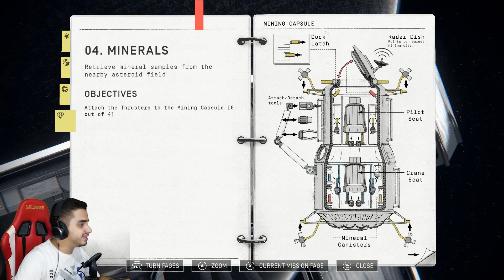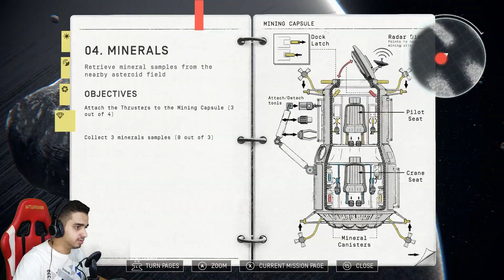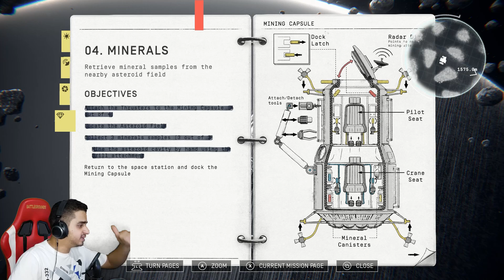The Most Chaotic Space Mission | Heavenly Bodies | PT 3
Vibrant Spotify: @Vibrant
hello everyone welcome back to my YouTube channel today we playing heavenly bodies with my homie vibrant and man oh man this mission was Chaotic imagine vibrant on the wheel of a space ship while I'm hanging on a loose drill going through asteroid  fields things went south real quick we starting screaming things started to fall apart we straight up struggled in space but we did succeed like we always do 👍 hope you guys enjoyed today's video like always like the video If you liked it subscribe If you want and I'll see you guys in the next video peace out

Heavenly Bodies is a game about cosmonauts, the body, and the absence of gravity.

Discover the ever-changing nuances of weightless motion in this challenging physics game. Wrangle control of your cosmonaut’s arms with the left and right thumbsticks to push, pull, and clamber through fully physically simulated scenarios aboard a scientific research station.

Your celestial duties await
You have been entrusted to bring into operation Earth’s proudest feat of engineering. With only radio contact with mission control as your aid, you will have to use your sharp mind and dexterous limbs to assemble space telescopes, maintain delicate solar arrays and research cosmic botany. But without gravity, nothing is still, nothing is secure, and nothing is simple.

Controller highly recommended
Heavenly Bodies has a highly unique movement system designed to use a dual-analog joystick controller. Rebindable keyboard and mouse controls are technically supported, but they do not provide the intended experience.

Features:
A collection of stellar scenarios inspired by the feats of space explorers and researchers throughout history.
Expressively control every limb of a weightless cosmonaut to perform challenging and delicate maneuvers.
Play single player or with a friend via local-coop. You'll be able to play missions either solo or with a space friend.
Play online with Steam's Remote Play Together.
Manipulate incredibly expensive space vehicles and elaborate machinery.
Stylised 70s visual aesthetic influenced by archival space photography and technical illustration.
Customisable control mode difficulty
Rebindable controls

00:00 Introduction
00:42 INSTALLING THE THURSTERS & START THRUSTING
03:14 CHAOS
03:59 Getting the First Sample
06:52 Getting the Second Sample
08:32 Getting the Third Sample
12:03 Living in GOLD
12:46 Yo boy is the Best Drive
14:25 Getting the Capsules Into Base
16:40 Outro